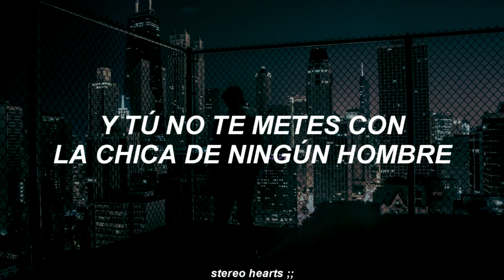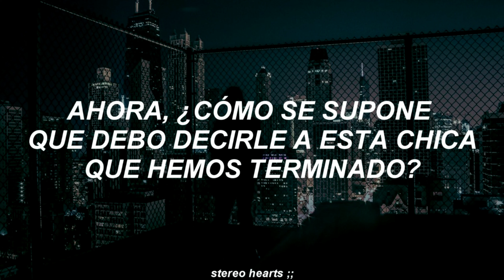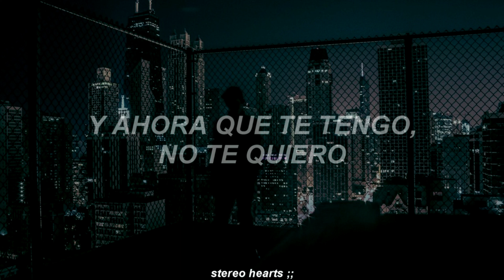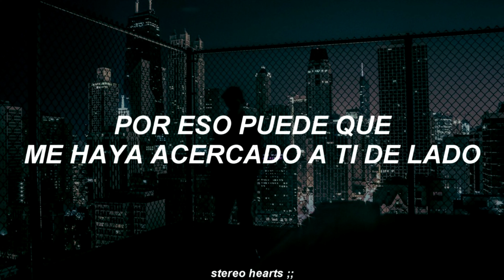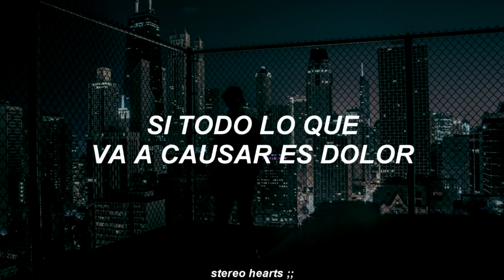Eminem - River ft. Ed Sheeran (Español)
Artista: Eminem
Artista invitado: Ed Sheeran
Álbum: Revival
Fecha de lanzamiento: 2017

(Lyrics)

I've been a liar, been a thief
Been a lover, been a cheat
All my sins need holy water, feel it washing over me
Well, little one, I don't want to admit to something
If all it's gonna cause is pain
Truth and my lies right now are falling like the rain
So let the river run
He's comin' home with his neck scratched, to catch flack
Sweat jackets and dress slacks, mismatched
On his breath's Jack, he's a sex addict
And she just wants to exact revenge and get back
It's a chess match, she's on his back like a jetpack
She's kept track of all his Internet chats
And guess who just happens to be movin' on to the next
Actually, just shit on my last chick and she has what my ex lacks
'Cause she loves danger, psychopath
And you don't fuck with no man's girl, even I know that
But she's devised some plan to stab him in the back
Knife in hand, says their relationship's hangin' by a strand
So she's been on the web lately
Says maybe she'll be my Gwen Stacy, to spite her man
And I know she's using me to try to play him, I don't care
Hi Suzanne, but I shoulda said "Bye Suzanne"
After the first night, but tonight I am
The truth and my lies now are falling like the rain
A one-night stand turned a two-night stand
It was "come sunlight, scram, " now we hug tight, and
He found out, now she feels deserted and used
'Cause he left, so what? He did it first to her too
Now how am I supposed to tell this girl that we're through?
It's hard to find the words, I'm aloof, nervous, and Sue
Don't want this to hurt, but what you deserve is the truth
Don't take it personal, I just can't say this in person to you
So I revert to the studio, like hole-in-the-wall diners
Don't have to be reserved in a booth
I just feel like the person who I'm turning into's
Irreversible, I preyed on you like it's church at the pew
And now that I got you I don't want you
Took advantage in my thirst to pursue
Why do I do this dirt that I do?
Get on my soapbox and preach, my sermon and speech
Detergent and bleach is burnin' the wound
'Cause now with her in the womb
We can't bring her in this world, shoulda knew
To use protection 'fore I bit into your forbidden fruit (Fuck!)
My name's (ooh), my name's (ooh)
River (ooh), river run
Call me (ooh), call me (ooh)
River (ooh), we'll let the river run
Always the bridesmaid, never "The bride, hey!"
Fuck can I say? If life was a highway
And deceit was an enclave, I'd be swerving in five lanes
Speeds at a high rate, like I'm slidin' on ice, maybe
That's why I may have came at you sideways
I can't keep my lies straight
But I made you terminate my baby
This love triangle left us in a wreck, tangled
What else can I say? It was fun for a while
Bet I really woulda loved your smile
Didn't really wanna abort, but fuck it
What's one more lie, to tell our unborn child?
Well, little one (I'm sorry)
I don't want to admit to something (I fucked up)